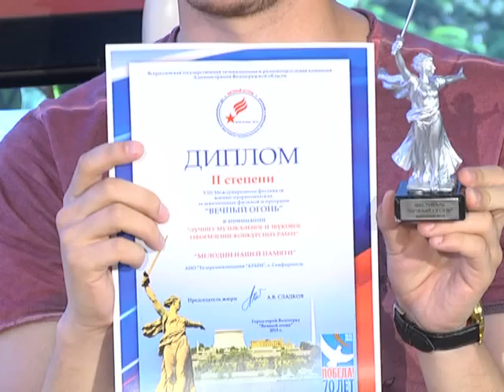Вадим Первых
Вадим Первых, главный редактор телеканала Первый Крымский